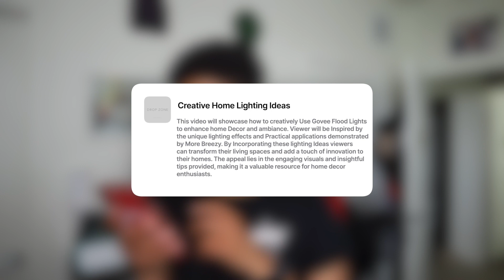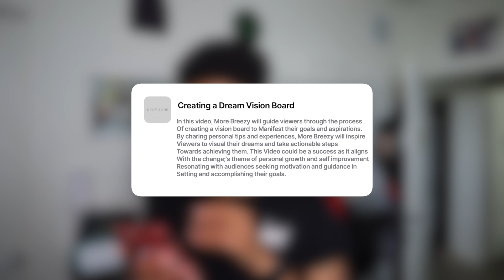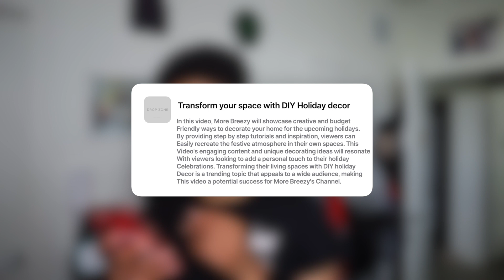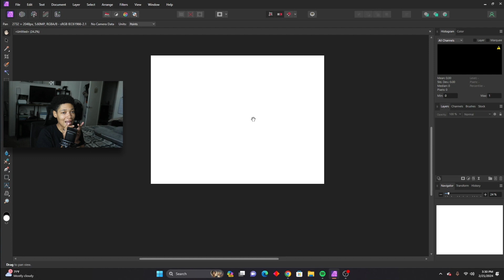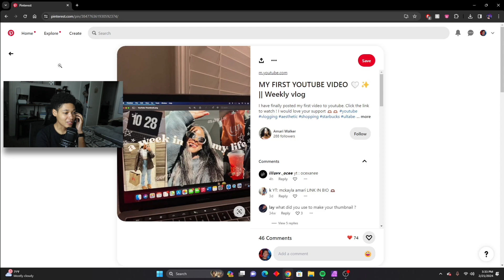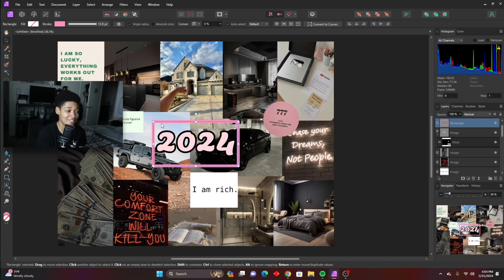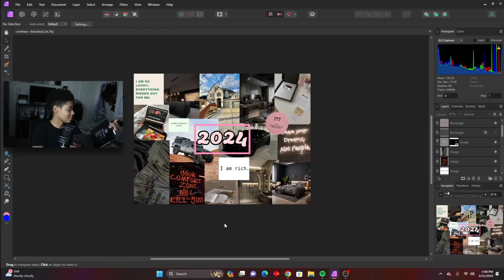Let's Create a Vision Board for Manifesting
Help me achieve my goal by joining my channel!  47% 479/1K

19 Views - Mar 23, 2024